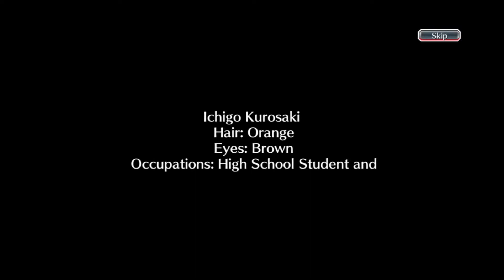Bleach Brave Souls Gameplay Part 1 Android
Bleach Brave Souls Gameplay Part 1

55 Juta Unduhan Di Seluruh Dunia! Anime dan manga terkenal, game aksi Bleach!

Alami dunia serial anime, manga, dan novel mega-hit Bleach! Bangun tim dengan karakter favorit Anda dari 13 Pasukan Penjaga Pengadilan, Espada, Xcution, atau Stern Ritter dan bergabunglah dalam pertempuran!

Experience the world of the mega-hit anime, manga, and novel series Bleach! Build teams with your favorite characters from the 13 Court Guard Squads, the Espada, Xcution, or the Stern Ritter and join the fray!